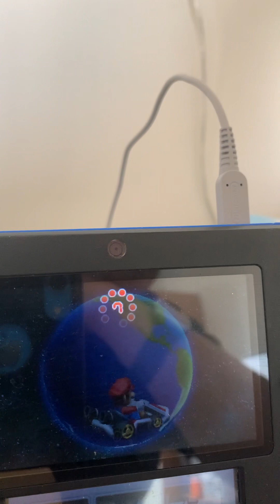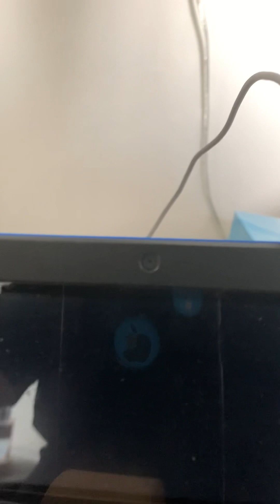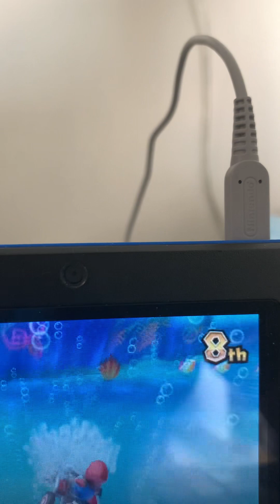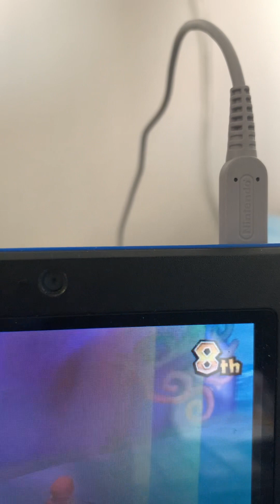Mario Kart 7 for the Nintendo DS - Online Match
I play an online match against the world in Mario Kart 7 on my Nintendo 2DS. Sadly I came 5th on one of the matches despite trying to be on pole position! My Nintendo 2DS was on charge during the game as the battery was low.